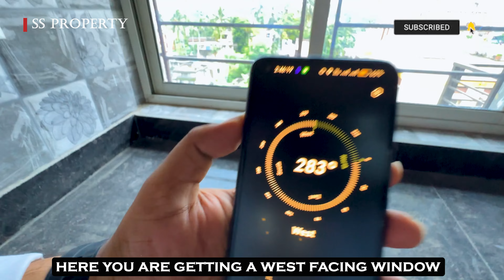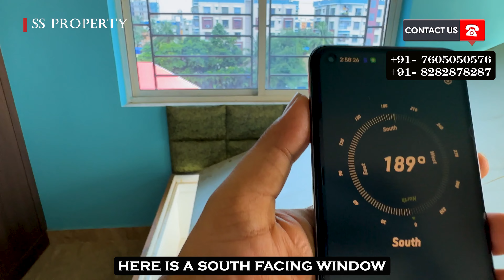3BHK Newly Constructed Flat For Sale In Rajarhat | 3BHK Flat Sale In Kolkata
𝗚𝗿𝗲𝗲𝘁𝗶𝗻𝗴𝘀 𝗳𝗿𝗼𝗺 𝗦 𝗦 𝗣𝗿𝗼𝗽𝗲𝗿𝘁𝘆 !

𝗖𝗹𝗶𝗰𝗸 𝘁𝗵𝗲 𝗯𝗲𝗹𝗼𝘄 𝗹𝗶𝗻𝗸 𝘁𝗼 𝗝𝗼𝗶𝗻 𝗼𝘂𝗿 𝗪𝗵𝗮𝘁𝘀𝗮𝗽𝗽 𝗴𝗿𝗼𝘂𝗽 𝗳𝗼𝗿 𝗥𝗲𝗴𝘂𝗹𝗮𝗿 𝗨𝗽𝗱𝗮𝘁𝗲𝘀.

𝗪𝗲 𝗽𝗿𝗼𝘃𝗶𝗱𝗲 𝗙𝗿𝗲𝗲 𝗦𝗶𝘁𝗲 𝗩𝗶𝘀𝗶𝘁𝘀 & 𝗙𝗿𝗲𝗲 𝗩𝗶𝗱𝗲𝗼 𝗦𝗵𝗼𝗼𝘁 𝗼𝗳 𝘆𝗼𝘂𝗿 𝗣𝗿𝗼𝗽𝗲𝗿𝘁𝘆.

+𝟵𝟭-𝟴𝟮𝟴𝟮𝟴𝟳𝟴𝟮𝟴𝟳
+𝟵𝟭-𝟳𝟲𝟬𝟱𝟬𝟱𝟬𝟱𝟳𝟲

🏢𝗩𝗶𝘀𝗶𝘁 𝗨𝘀 :-
𝗦𝗵𝗼𝗽 𝗡𝗼. 𝟮𝟴𝗖, 𝗩𝗜𝗣 𝗘𝗻𝗰𝗹𝗮𝘃𝗲, 𝗥𝗮𝗴𝗵𝘂𝗻𝗮𝘁𝗵𝗽𝘂𝗿, 𝗕𝗮𝗴𝘂𝗶𝗵𝗮𝘁𝗶, 𝗩𝗜𝗣 𝗥𝗼𝗮𝗱, 𝗞𝗼𝗹𝗸𝗮𝘁𝗮, 𝟳𝟬𝟬𝟬𝟱𝟵.
𝗟𝗮𝗻𝗱𝗺𝗮𝗿𝗸 - 𝗡𝗲𝗮𝗿 𝗞𝗮𝗹𝘆𝗮𝗻 𝗝𝗲𝘄𝗲𝗹𝗹𝗲𝗿𝘀 𝗡𝗲𝘄 𝗦𝗵𝗼𝘄𝗿𝗼𝗼𝗺.

🚪𝗣𝗿𝗼𝗽𝗲𝗿𝘁𝘆 𝗗𝗲𝘁𝗮𝗶𝗹𝘀 :-
•𝗟𝗢𝗖𝗔𝗧𝗜𝗢𝗡: SRCM Rd, near Lalkuthi, Saratpally, Bablatala, Gopalpur I, Kolkata, West Bengal 700136

⚪ 4 mins from Derozio College
⚪ 2 mins from Narayanpur Bazar
⚪ 3 mins from Bablatala Bus Stand

* 𝗕𝗛𝗞: 3BHK
* 𝗕𝗔𝗟𝗖𝗢𝗡𝗬: 2
* 𝗕𝗔𝗧𝗛𝗥𝗢𝗢𝗠: 2
* 𝗖𝗢𝗡𝗗𝗜𝗧𝗜𝗢𝗡: Resale
* 𝗧𝗬𝗣𝗘: Complex
* 𝗔𝗥𝗘𝗔: 1190 Sqft
* 𝗣𝗥𝗢𝗣𝗘𝗥𝗧𝗬 𝗔𝗚𝗘: New Construction
* 𝗙𝗔𝗖𝗜𝗡𝗚: South-west (Entrance)
* 𝗙𝗟𝗢𝗢𝗥:  6th out of G+6
* 𝗟𝗜𝗙𝗧: Available
* 𝗟𝗢𝗔𝗡 𝗔𝗩𝗔𝗜𝗟𝗔𝗕𝗟𝗜𝗧𝗬: Yes
* 𝗪𝗔𝗧𝗘𝗥 𝗦𝗢𝗨𝗥𝗖𝗘: Boring
* 𝗘𝗟𝗘𝗖𝗧𝗥𝗜𝗖𝗜𝗧𝗬: WBSE

•𝗔𝗠𝗘𝗡𝗜𝗧𝗜𝗘𝗦: 24×7 Security Camera and Guard Provision, Pool, Gym, Community Hall.

•𝗣𝗔𝗥𝗞𝗜𝗡𝗚: Car & Bike Parking Available.

——𝟮% 𝗕𝗥𝗢𝗞𝗘𝗥𝗔𝗚𝗘 𝗔𝗣𝗣𝗟𝗜𝗖𝗔𝗕𝗟𝗘——